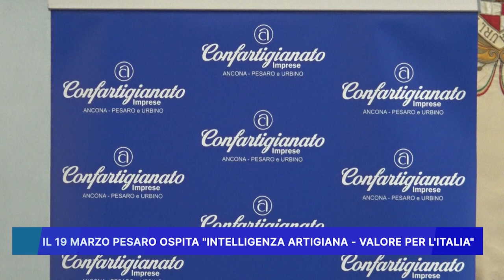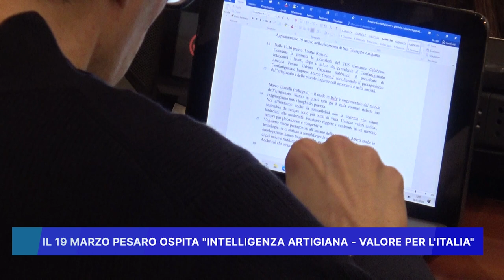IL 19 MARZO PESARO OSPITA "INTELLIGENZA ARTIGIANA" VALORE PER L' ITALIA